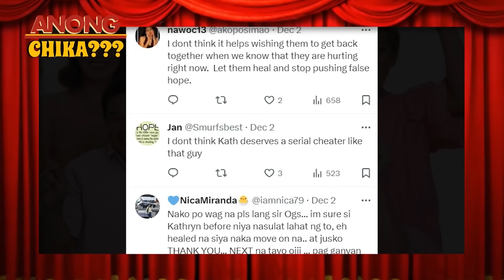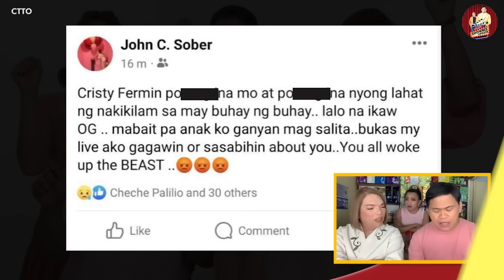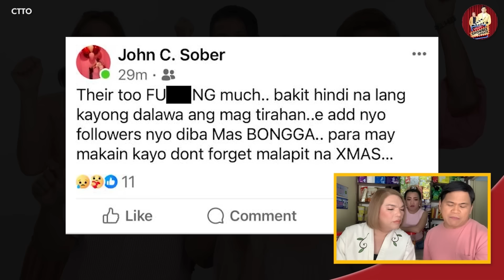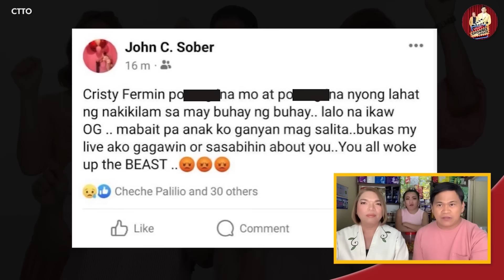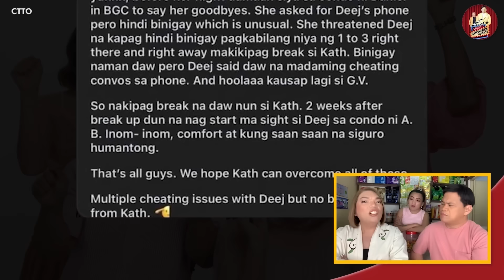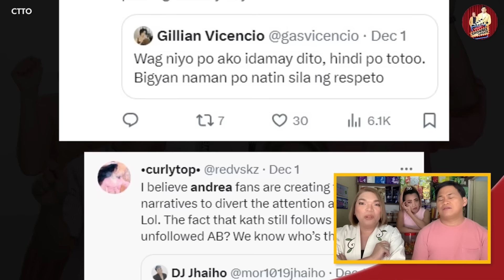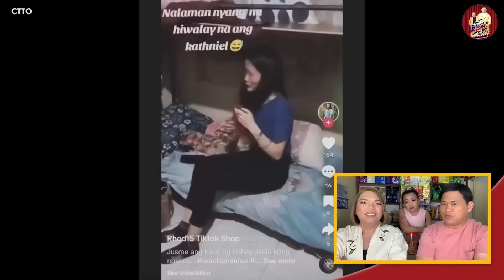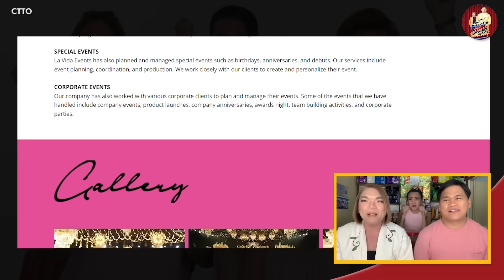ANO SAMA NG LOOB SA AKIN NG DADDY NI LIZA SOBERANO? 🔴 KATHRYN FANS, MAY PAKIUSAP!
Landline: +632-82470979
Mobile: +63917880FLIP (3547)